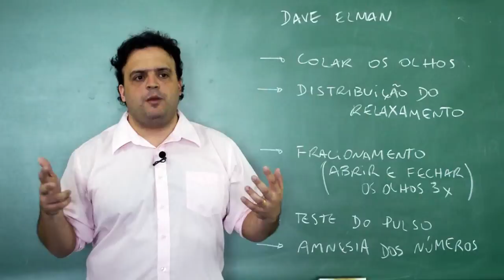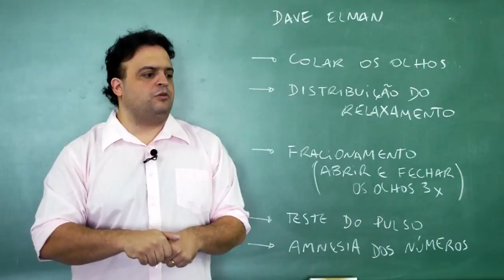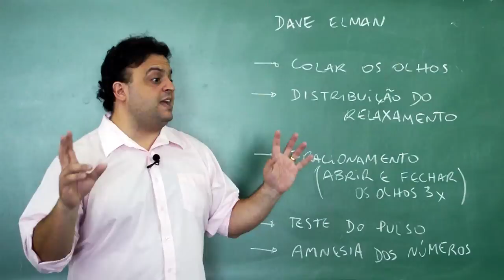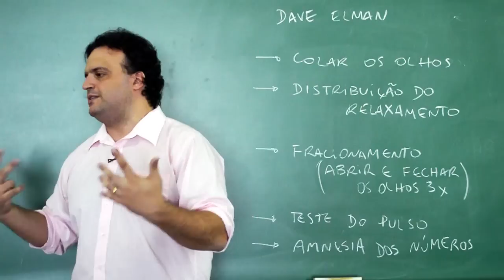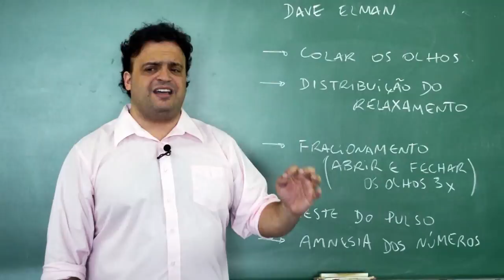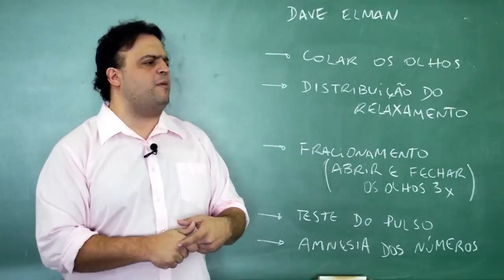Hipnose - Indução de Elman (Variações)